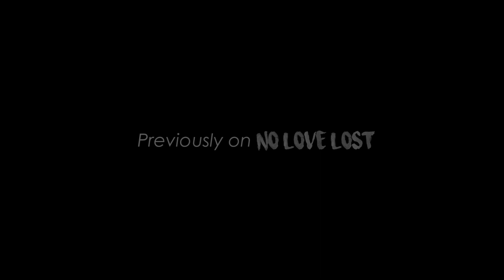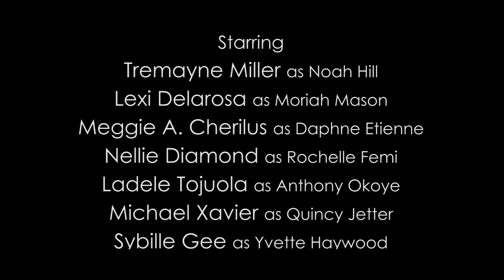No Love Lost - Episode 6 | 6 of 8